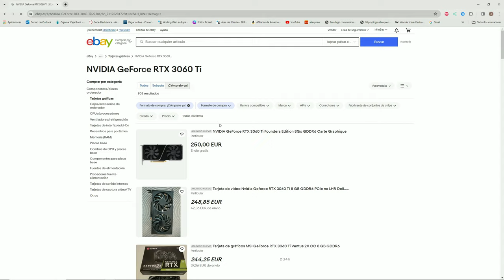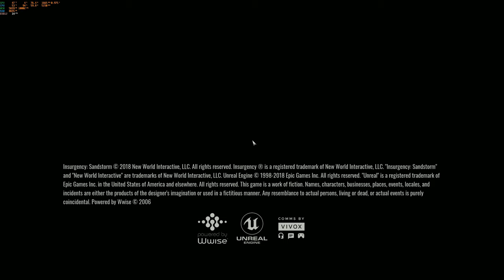RTX 3060 TI EN 2024 ? Merece la Pena?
GIGABYTE RTX 3060 Ti WINDFORCE OC 8G
SOYO NVIDIA GeForce RTX 3060 Ti 8GB
intro [00:00]
A Plague Tale Requiem
Guardians of the Galaxy [03:33]
Flight Simulator [05:15]
Forza Motorsport 06:10
PayDay 3 08:22
Cyber Punk 2077 10:00
STARFIELD 12:05
MORTAL KOMBAT 14:27
FORTNITE 15:25
LIES OF P 17:00
HITMAN 3 18:15
INSURGENCY SANDSTORM 22:14
DOOM ETERNAL 23:50
¡Bienvenidos a nuestro canal! En este emocionante video, exploraremos el rendimiento de la tarjeta gráfica NVIDIA RTX 3060 Ti en algunos de los juegos más populares de 2024. Acompáñanos mientras sumergimos en un viaje visual que revelará el potencial y la capacidad de esta potente GPU.

En esta exhaustiva revisión, analizaremos cómo la RTX 3060 Ti se enfrenta a títulos de última generación, ofreciendo una experiencia de juego suave y envolvente. Desde los intensos paisajes de mundos abiertos hasta los rápidos enfrentamientos en juegos de disparos, descubrirás cómo esta tarjeta gráfica de gama media se destaca en el competitivo panorama de los juegos en 2024.

Además, compartiremos datos clave, como tasas de fotogramas, resoluciones y configuraciones gráficas para que puedas tomar decisiones informadas sobre tu próxima actualización de hardware. ¡No te pierdas este análisis detallado que te ayudará a decidir si la RTX 3060 Ti es la elección perfecta para tus necesidades de juego en el futuro cercano!